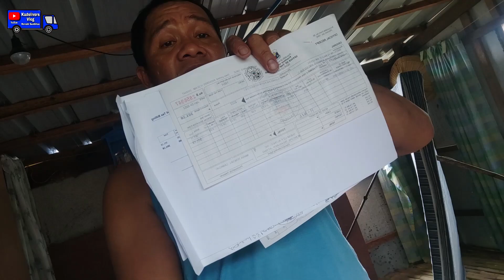NAG BAYAD AKO NG TAX DECLARATION SA BULACAN